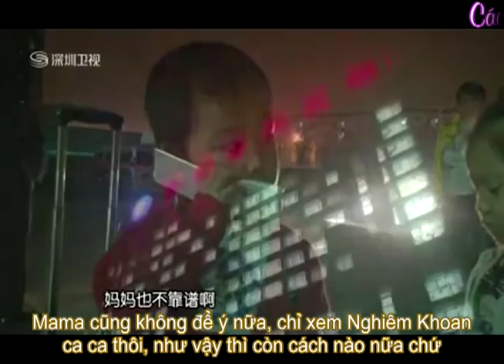[Nghiêm Khoan ] Bảo bối lai thượng đại minh tinh 4